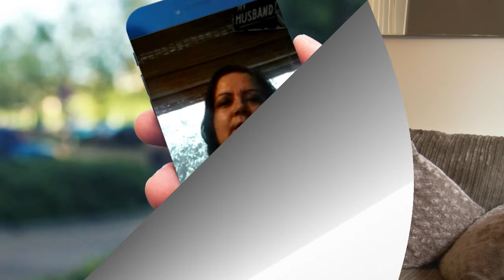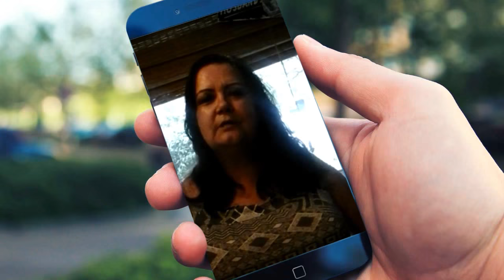Adam Walker - Stability is our Strength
Senior BNP officials explain why Adam is their clear and favourite choice for BNP Chairman in this leadership election.